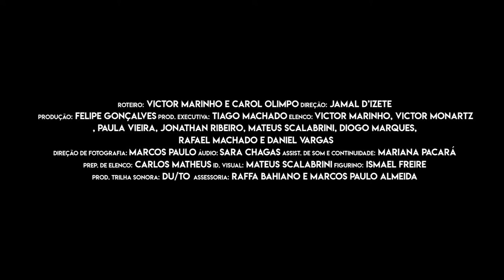Cultne - Victor Marinho - Bloco 1